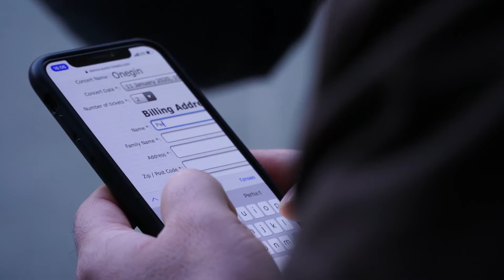Kartenverkäufer sorgen sich um ihr Geschäft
Selbständige Ticketverkäufer für klassische Konzerte in Wien sehen ihr Geschäft mit einer neuen Verordnung ab April bedroht. DER STANDARD hat sie begleitet.